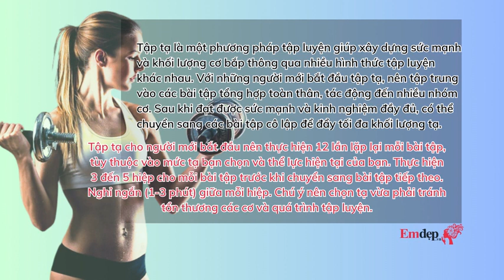6 bài tập tạ đơn giản giúp bạn sở hữu vòng eo thon gọn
Với 6 động tác tập tạ sau đây các chuyên gia khuyên nên thực hiện đều đặn 3-4 buổi/tuần để đạt được hiệu quả trong thời gian ngắn.